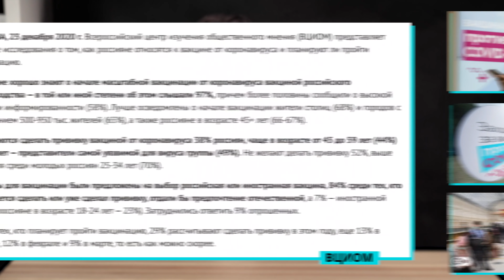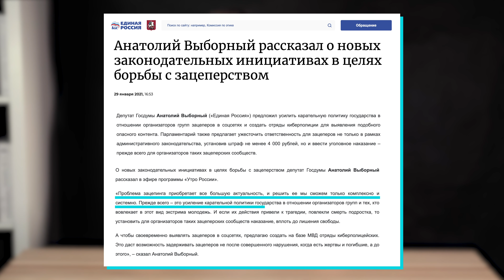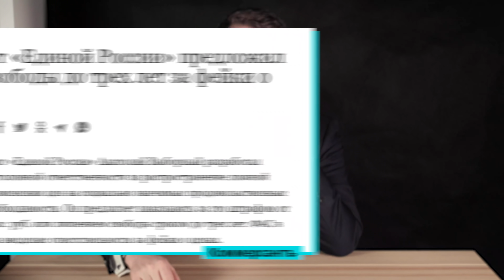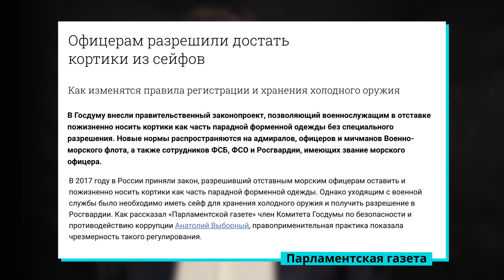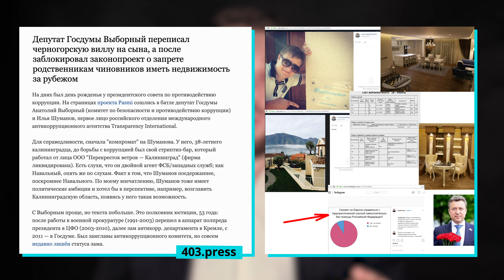Топ-5 абсурдных законов от Выборного / Роман Юнеман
Депутат-единоросс Госдумы от Чертановского округа Анатолий Выборный знаменит своими удивительными законотворческими инициативами.

Например, буквально сегодня он попросил покарать Instagram-аккаунт Dolce & Gabbana за ЛГБТ-пропаганду. Видимо, остальные проблемы бдительный депутат смог решить с помощью своих законодательных предложений. В частности Анатолий Выборный решил очень важную проблему в России – это оскорбление власти и распространение фейковых новостей. И решил он её, конечно же, с помощью повышения штрафов в 20 раз. Настоящая политическая воля!

Об остальных абсурдных предложениях Выборного смотрите в этом видео.